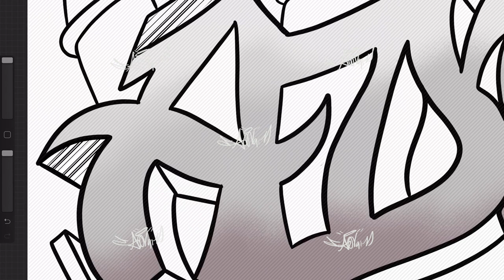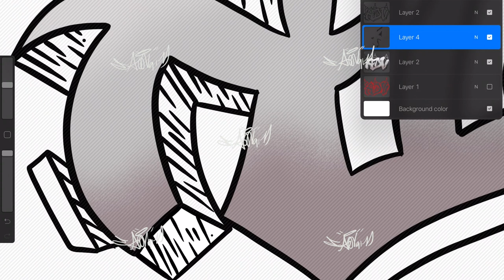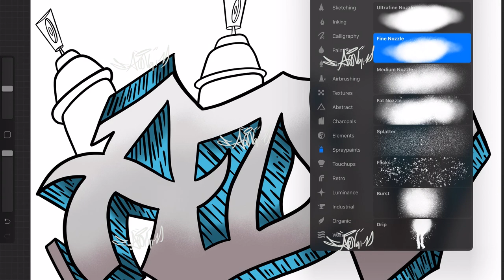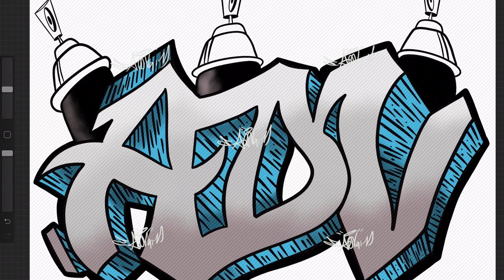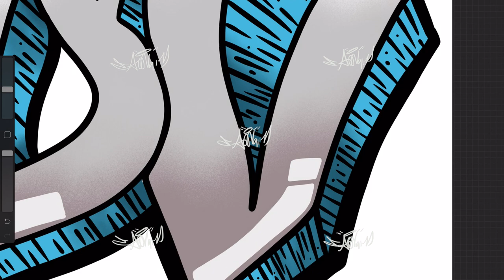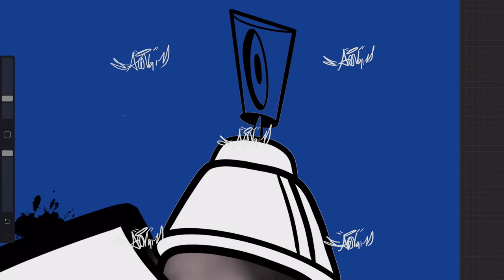What's my Name ? - Digital Graffiti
Be Blessed
Stay Blessed